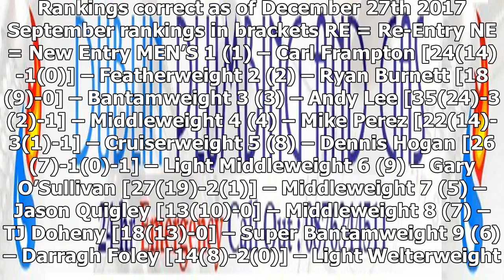The Irish charts BoxRec Pound-for-Pound (updated)-